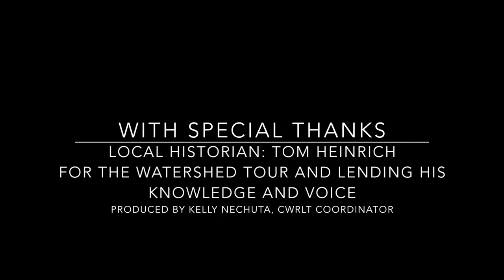Couderay Waters Watershed Paddle Tour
The pilot "Watershed Paddle Tour" was held in July of 2014.  Join us as we explore Grindstone Lake, Grindstone Creek/Mud Lake, and Lac Courte Oreilles in Sawyer County.  This paddle demonstrates through first-hand experience how connected our local waterways are, and highlights the historic significance and natural beauty of the area.

Couderay Waters Regional Land Trust:  Protecting & promoting preservation of the natural environment in Northwestern Wisconsin through land conservancy.

Original Narration by Tom Heinrich
Produced by Kelly Nechuta